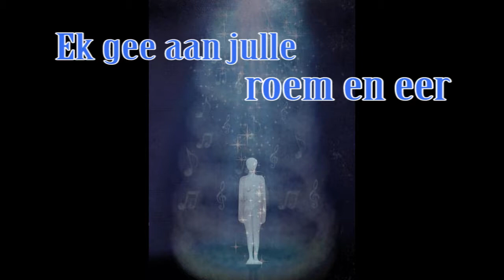Ek gee aan julle roem en eer (11-12-2016)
Skrifleesing:
Safanja 3:14-20